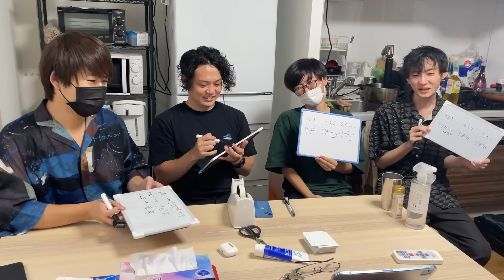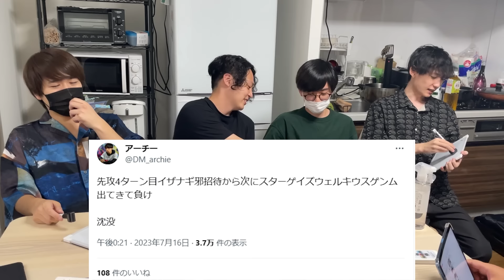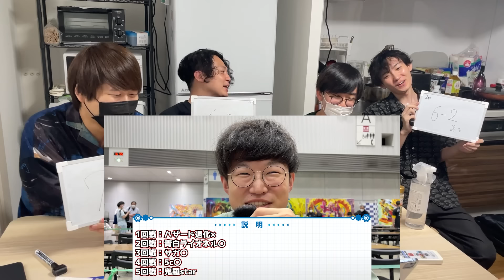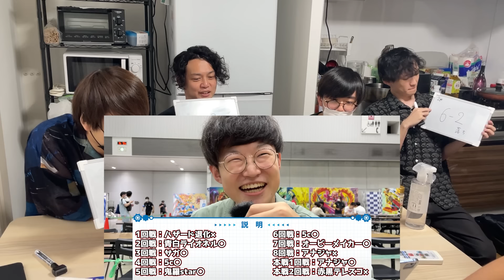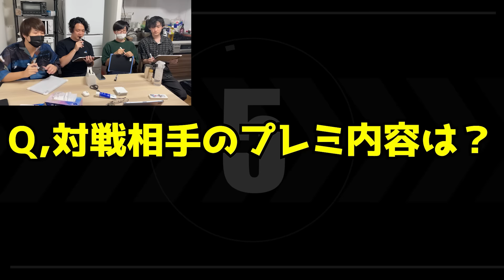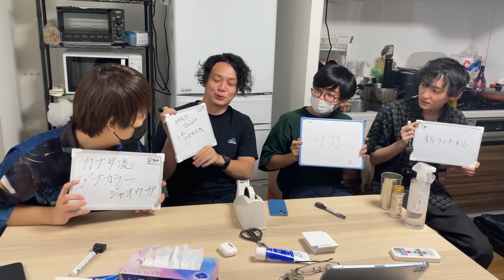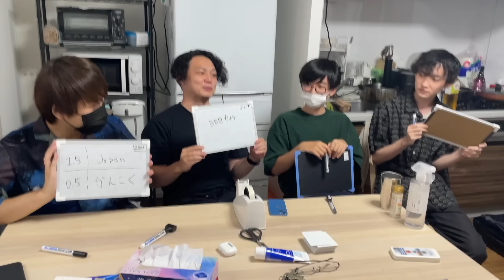【クイズ超CS】インタビューをそのまま問題にしてみた。【デュエマ】